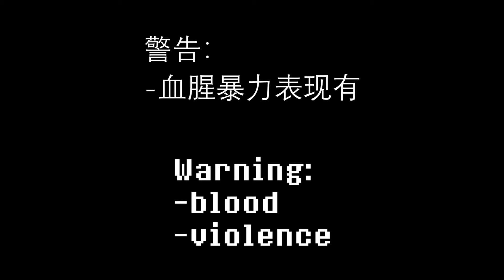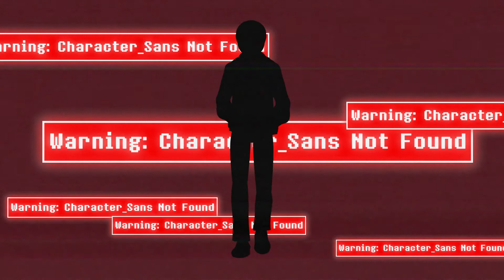【Succedaneum!Sans】WITCHTRIP meme【BLOOD warning】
Drawing+Editing:衣壳粒Ekuly
AU Author: 衣壳粒Ekuly
Details about this AU can be found on my main page↓
Tumblr (English):
Or you can check a collection page on bilibili if you can read Chinese: